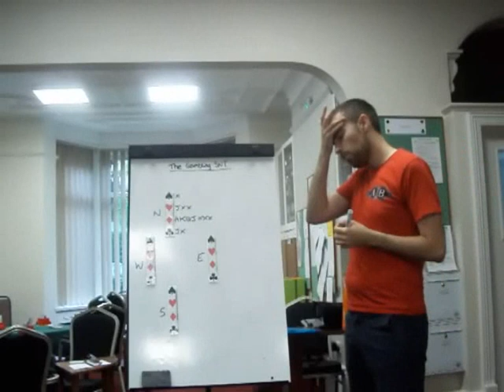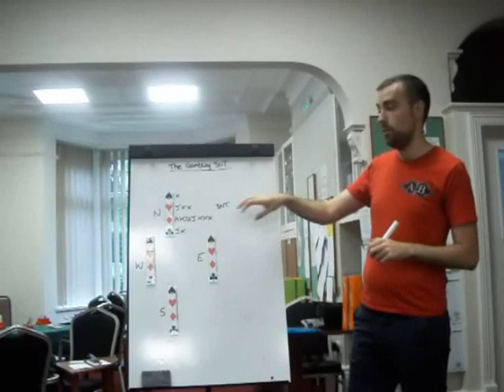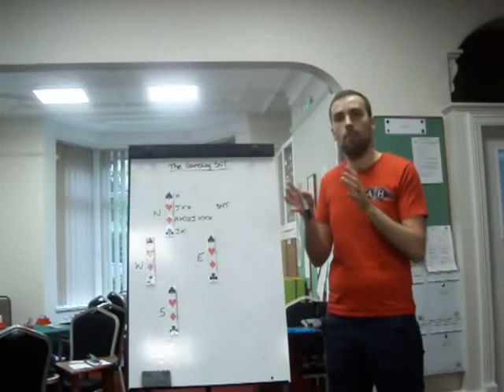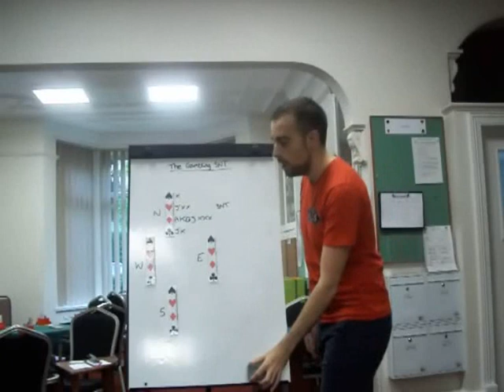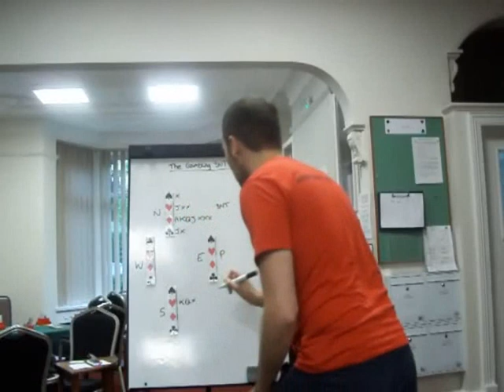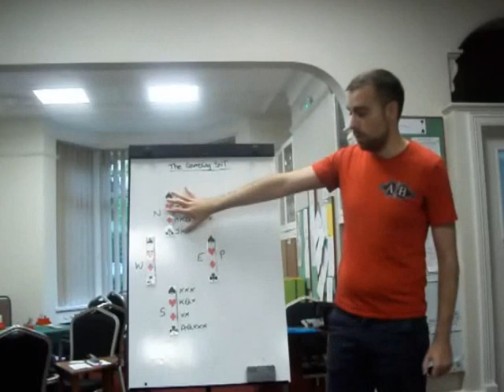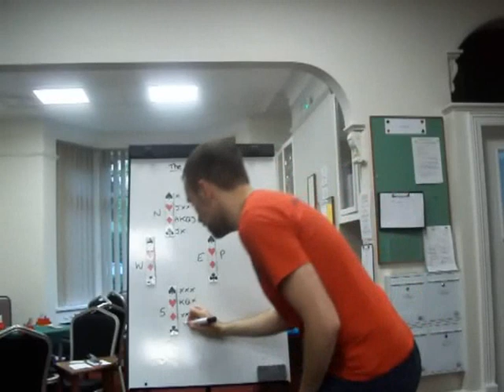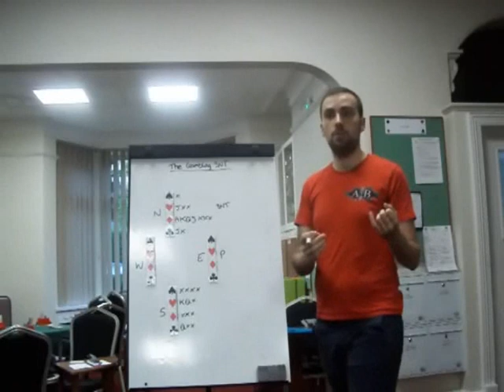Learn modern bridge - The Gambling 3NT